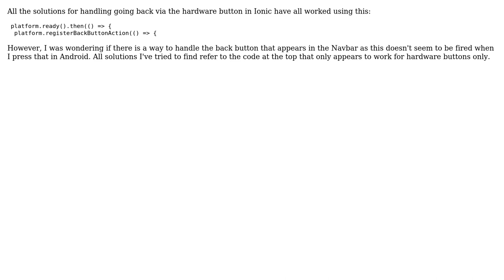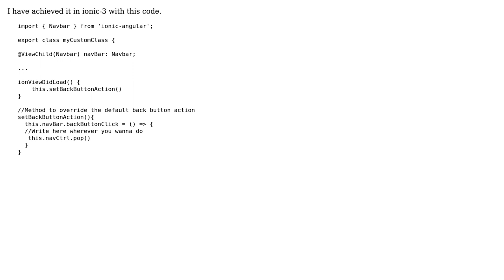Ionic - Handling NavBar back button? (2 Solutions!!)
Ionic - Handling NavBar back button?

With thanks & praise to God, and with thanks to the many people who have made this project possible! | Content (except music & images) licensed under CC BY-SA | Music | Images & others | With thanks to user Sathyajith user Prashant user Connor Brady and the Stack Exchange Network Trademarks are property of their respective owners. You are responsible for your own actions.